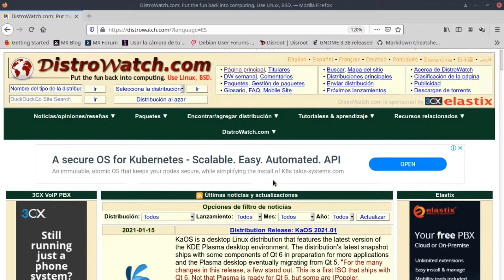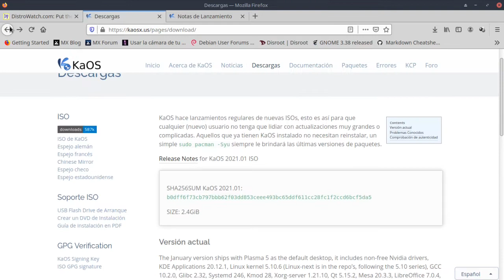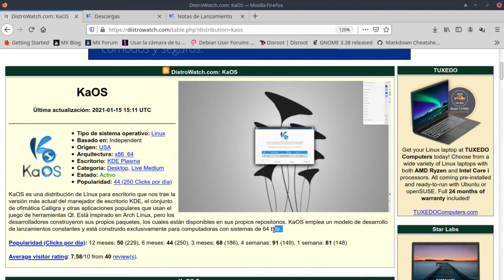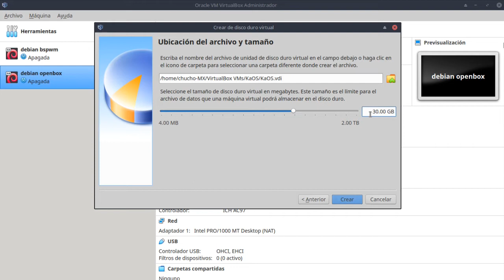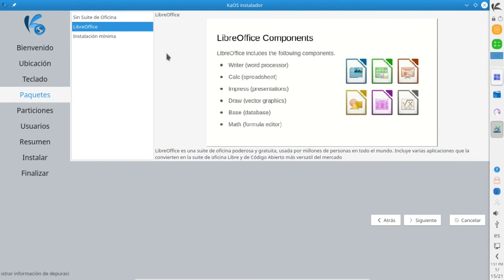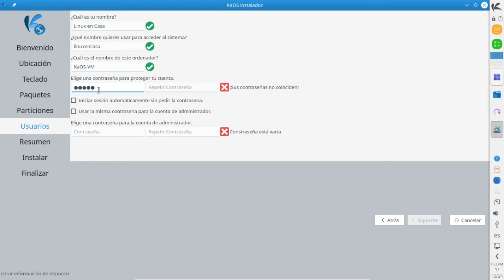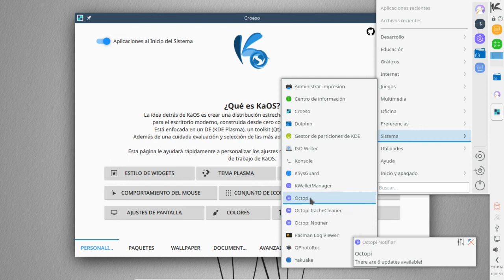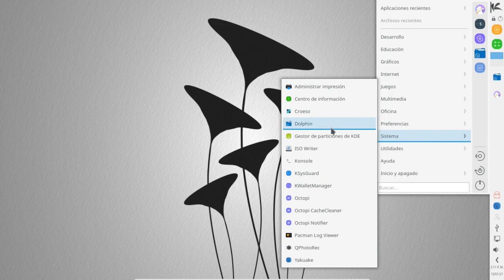KaOS Linux [enfocada exclusivamente en Qt y KDE] [V123]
KaOS Linux es una Distribución Linux creada desde Cero que sigue el modelo Rolling Release.   Utiliza el Entorno de Escritorio KDE Plasma. Es una distro Independiente aunque está inspirada en Arch Linux.

0:00  CONTENIDO
0:20  Descarga de la Imagen ISO desde su página oficial
01:10  Verificación de la imagen con SHA256SUM
01:35  Creación de Máquina Virtual (Oracle VM VirtualBox 6.1)
03:54  Inicio en Modo "Live"
04:22  Instalación
07:20  Actualización del Sistema